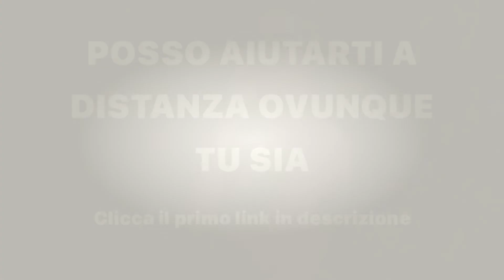Scheda Palestra: Come Capire Quale Muscolo Lavora in Ogni Esercizio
In questo vediamo come capire quale muscolo lavora in ogni esercizio per aumentare la massa muscolare anche a casa con poca attrezzatura sempre con il pompaggio muscolare che ti guida in termini di sensazioni muscolari così che la consapevolezza muscolare possa migliorare di volta in volta così come la connessione mente muscolo. Di base non devi avere alcuna competenza, paradossalmente, ma devi semplicemente mantenere il focus sulle sensazioni che provi nel momento in cui esegui l’esercizio con tecnica impeccabile e postura adeguata senza sporcare l’esecuzione con il cheating. In questo modo tutto diventa più divertente ed efficace per migliorare l’ipertrofia muscolare e la forza muscolare sempre con una maggiore efficacia lasciando che sia il corpo ad indicarti la via giusta. Quindi non devi necessariamente imparare a memoria alcuna competenza di base ma quantomeno darti la possibilità di sentire come i muscoli interessati lavorano in ogni esercizio che esegui.